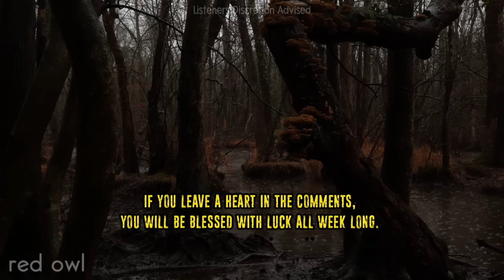This Is Why 128 Park Rangers Have Quit Their Jobs